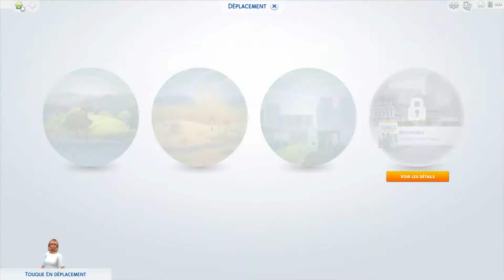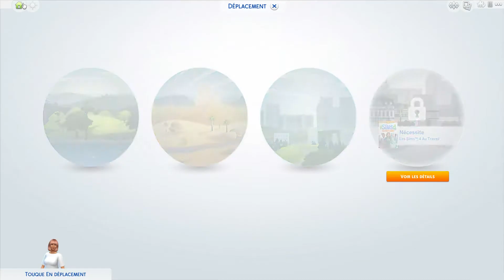Sims 4 | Asylum challenge [FR] [P7] 3/4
On se retrouve sur Sims 4 pour notre asylum challenge, 7e partie!

Nous sommes à 2 doigts de réussir notre challenge!! Me reste plus qu'a trouver quelqu'un qui voudra bien jouer du piano et qui me permettra de lui enseigner quelques gammes :S !